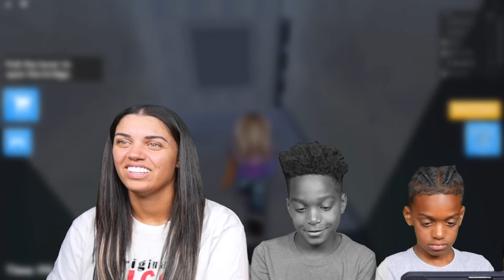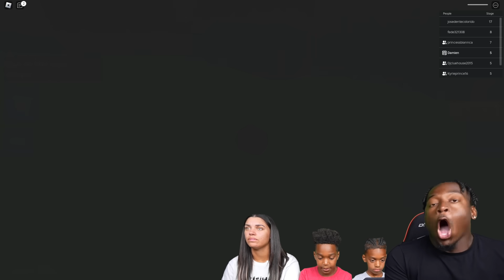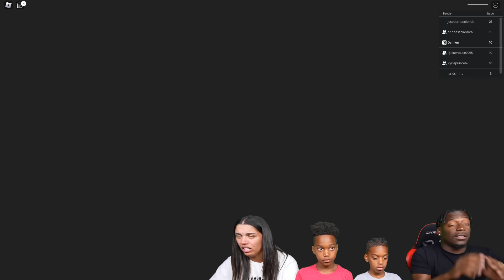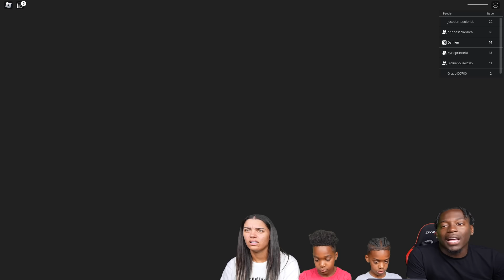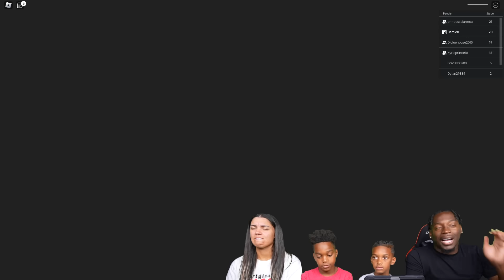KYRIE & DJ GOT ARRESTED BY THE POLICE **SO SCARY**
KYRIE & DJ GOT ARRESTED BY THE POLICE **SO SCARY** | The Prince Family Clubhouse